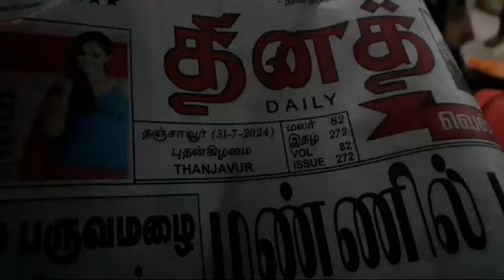BHARAT SEVAK SAMAJ - CENTRAL BSS SERVICES - FREE YOGA PROGRAMME